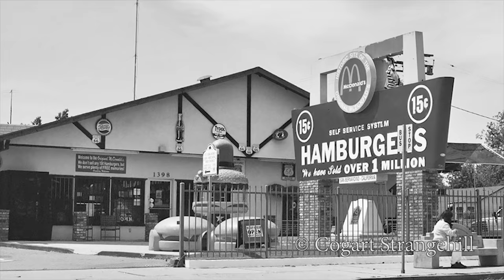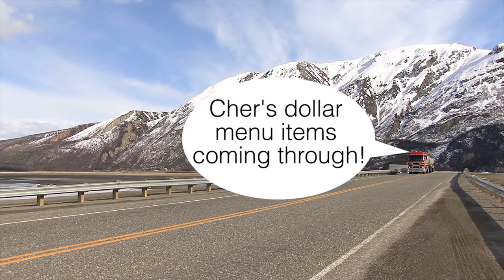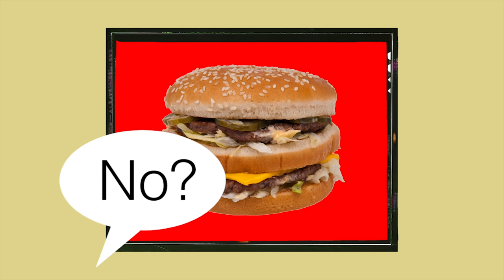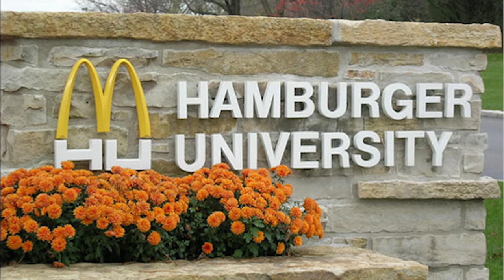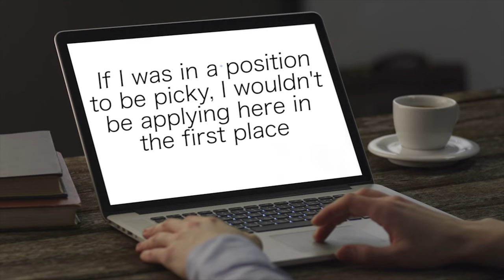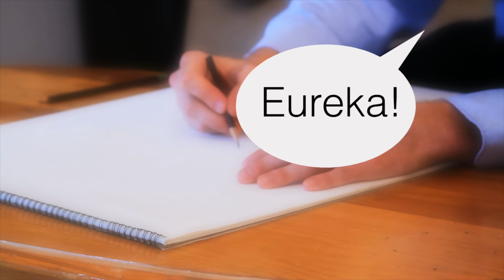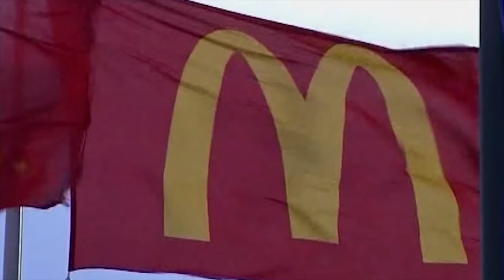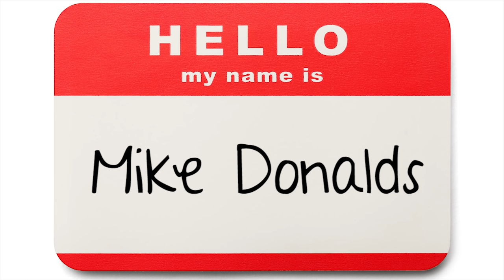101 Facts About McDonald's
McDonald's has slithered down the gullets of many a person in its time, but how much do you know about the golden M'd palace of grease? Well you're about to get more rained down on your like you're a french fry being salted on mega-lots with small knowledge grains. Nice image there.